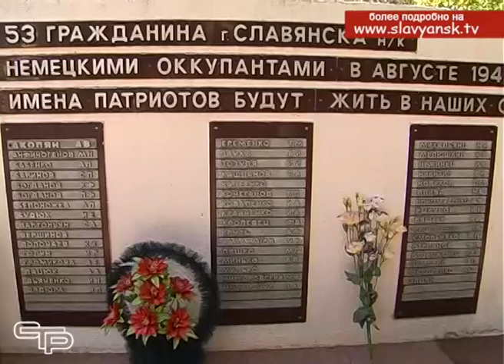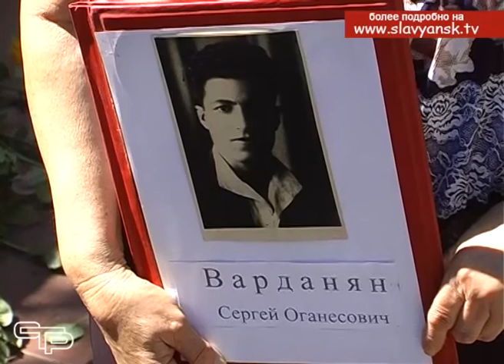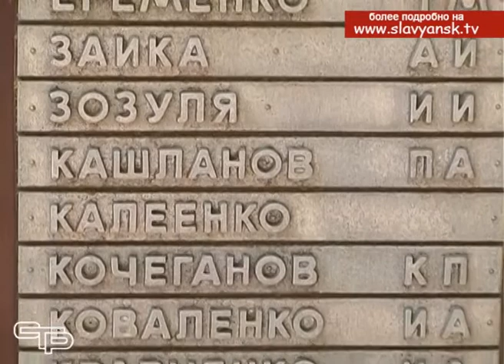Славянцы вспоминают расстрелянных фашистами мирных жителей в августе 1942 года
В этом году наш край отмечает 75-ю годовщину освобождения от немецко-фашистских захватчиков. На территорию Славянского района гитлеровские войска вступили 11 августа 1942 года, а уже 13-го было расстреляно более 50 мирных жителей. Нашим корреспондентам удалось пообщаться с очевидцами тех страшных событий и из первых уст узнать  о зверствах немецких оккупантов.